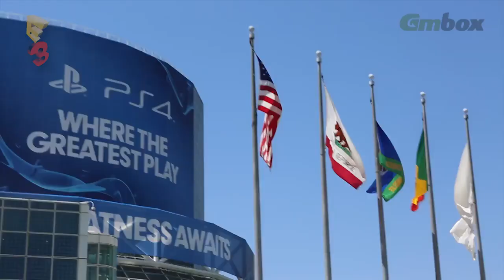Итоги E3 2014 Петр Сальников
Петр Сальников рассказывает о лучшем из увиденного на E3 2014: Evolve, Civilization: Beyond Earth и Dragon Age: Inquisition - и делится соображениями о том, почему теперь-то уж точно пора купить консоль восьмого поколения.